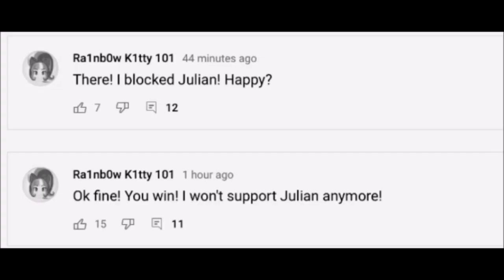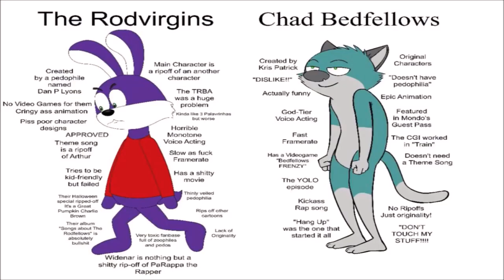Angry Rants Episode 2: The Rodfellows (2023)